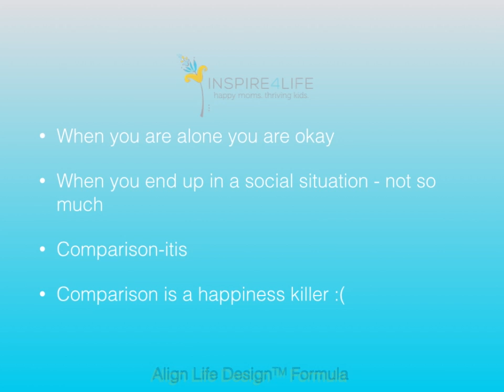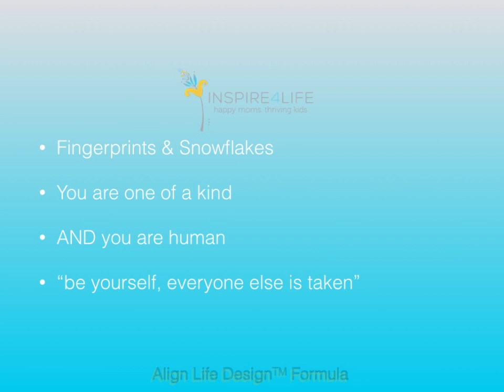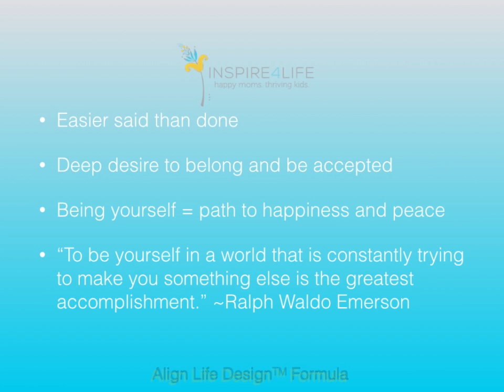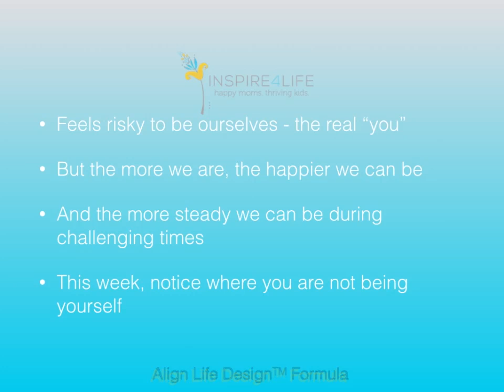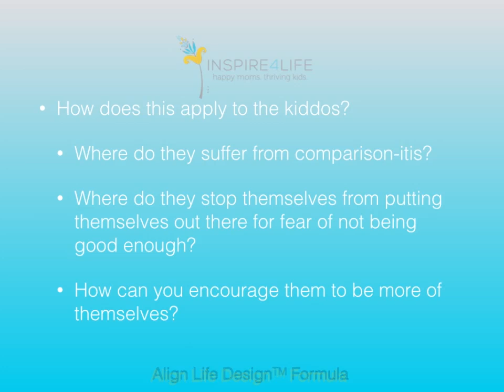Comparison is a Happiness Killer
Do you find yourself comparing yourself to others? Turns out, comparison is the enemy of happiness. You were meant to live YOUR life, not someone else's. Learn more in this video.